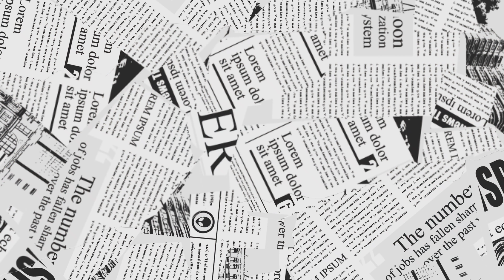Director Abhishek Ganguly with the Cast and Crew of I Want Maa